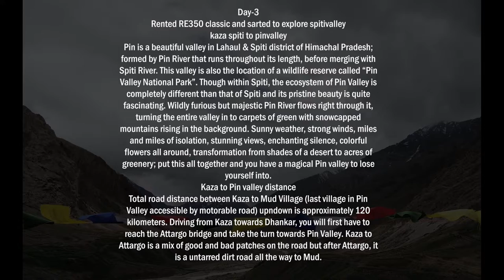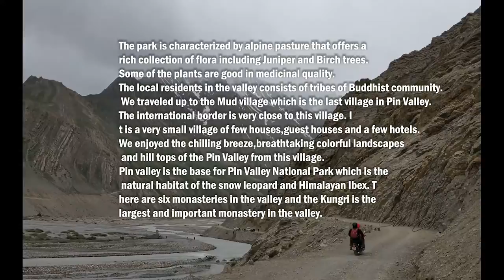Spiti Valley Road trip |Spiti (kaza) - Pin valley| Adventurous trip | june 2018 | royalenfield ride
I  travelled to Spiti Valley during june 2018 from Delhi taking Manali route. This vlog is on Spiti Valley Tour. We had reached till Gramphoo crossing Marhi and Rogtang Pass. In this vlog, iam travelling from spiti valley to pin valley ..Lets see what were the adventure things we were facing during this roadtrip..

Rented RE350 classic and started to explore spitivalley
kaza spiti to pinvalley :

Pin is a beautiful valley in Lahaul & Spiti district of Himachal Pradesh; formed by Pin River that runs throughout its length, before merging with Spiti River. This valley is also the location of a wildlife reserve called “Pin Valley National Park”. Though within Spiti, the ecosystem of Pin Valley is completely different than that of Spiti and its pristine beauty is quite fascinating. Wildly furious but majestic Pin River flows right through it, turning the entire valley in to carpets of green with snowcapped mountains rising in the background. Sunny weather, strong winds, miles and miles of isolation, stunning views, enchanting silence, colorful flowers all around, transformation from shades of a desert to acres of greenery; put this all together and you have a magical Pin valley to lose yourself into.

Kaza to Pin valley distance Total road distance between Kaza to Mud Village (last village in Pin Valley accessible by motorable road) upndown is approximately 120 kilometers. Driving from Kaza towards Dhankar, you will first have to reach the Attargo bridge and take the turn towards Pin Valley. Kaza to Attargo is a mix of good and bad patches on the road but after Attargo, it is a unbarred dirt road all the way to Mud.The lovely Pin River runs throughout its
length makes the sight more glorious.The Pin River arises from the glaciers of the Pin Parvati Pass at a height of 4802 meters and it flows down and merges with Spiti River. A great sight of the confluence of these two rivers is found distinctly when we turned towards the valley at Attargo. The park is characterized by alpine pasture that offers a rich collection of flora including Juniper and Birch trees. Some of the plants are good in medicinal quality.

The local residents in the valley consists of tribes of Buddhist community. We traveled up to the Mud village which is the last village in Pin Valley. The international border is very close to this village. It is a very small village of few houses,guest houses and a few hotels. We enjoyed the chilling breeze,breathtaking colorful landscapes and hill tops of the Pin Valley from this village. Pin valley is the base for Pin Valley National Park which is the natural habitat of the snow leopard and Himalayan Ibex. There are six monasteries in the valley and the Kungri is the largest and important monastery in the valley.

People who thinks to ride in leh ladakh must visit this place also its not as much familiar as leh route but this gives us peacefulness and adventurous morethan that..Shot on oneplus ..